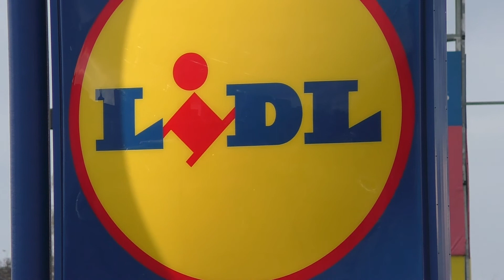Proba camera-video-digitala /hc-v777 Panasonic